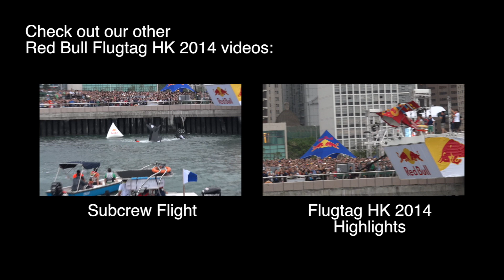Redbull Flugtag HK 2014 - Champion Team - Outsign.Lab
1st Place winning entry in Red Bull Hong Kong Flugtag 2014!  Outsign.Lab with a little help from Vans Hong Kong.  Video by alivenotdead.com - filmed May 11, 2014 in Hong Kong